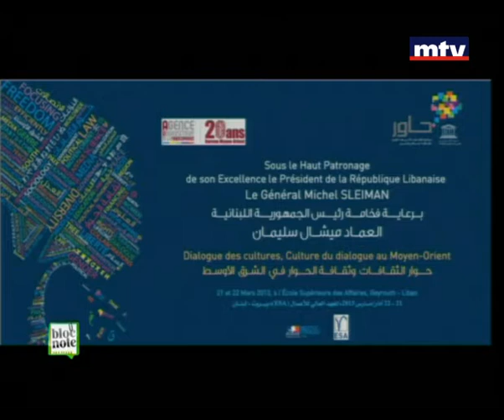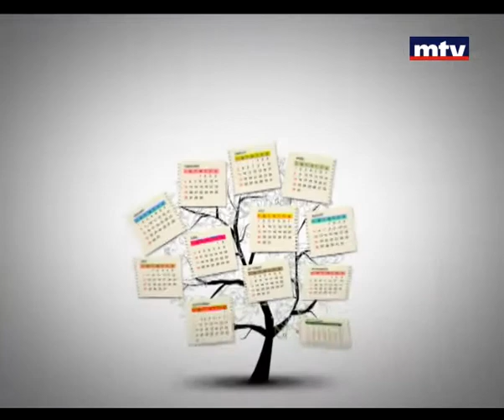Bloc Note 04 May 2013 - Firas Al Khatib and Maysoun Chehab